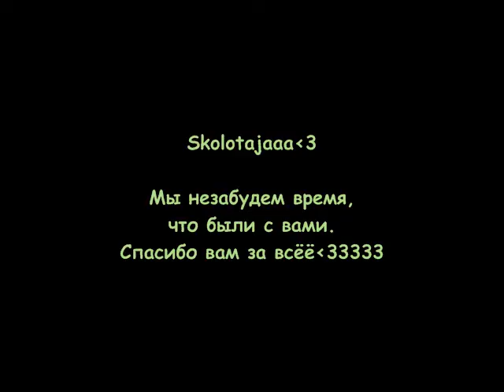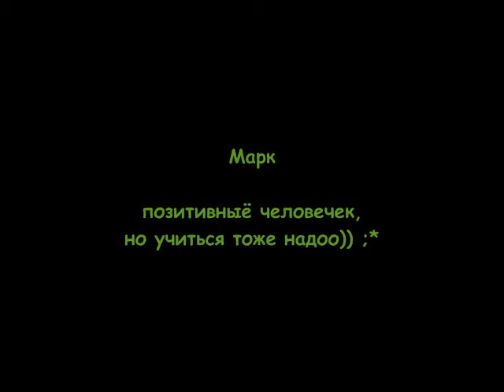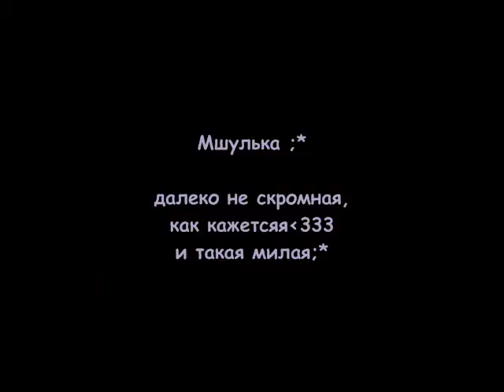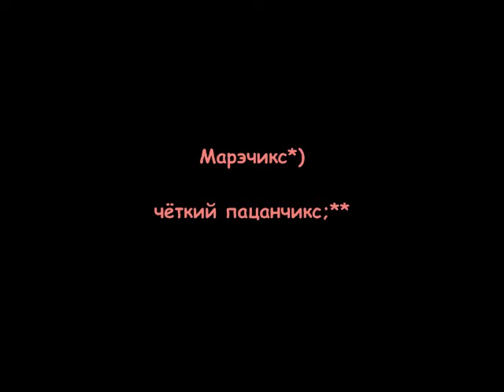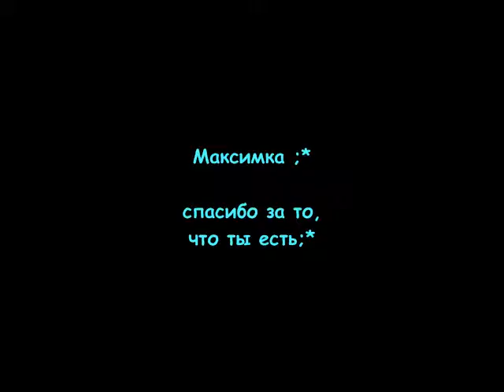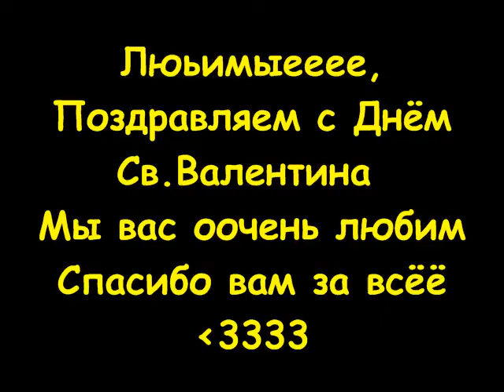Визитка 7а, 2012 год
Лиепайская средняя школа №2 им. А.С. Пушкина.
Авторы: Полинка, Лолка, Алинкаа